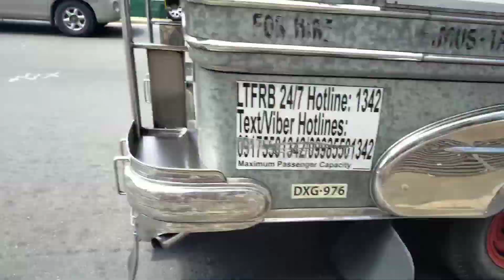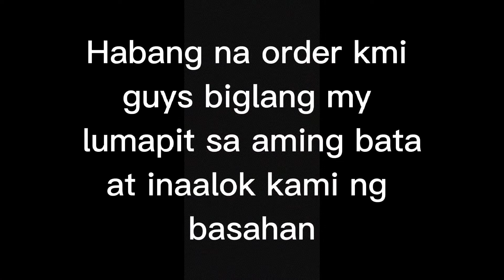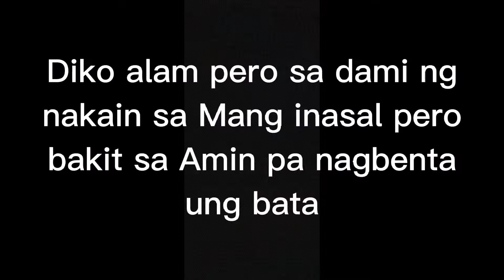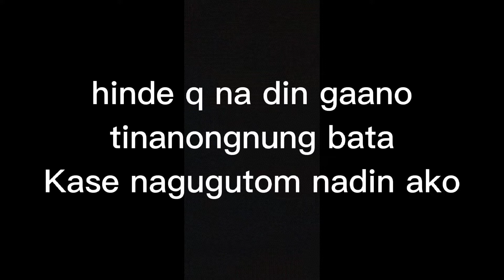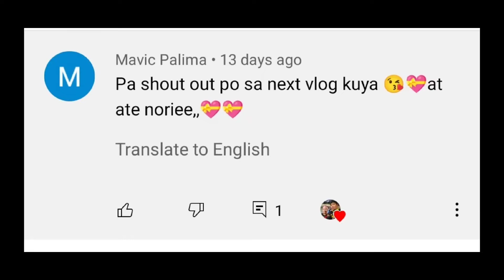MANG INASAL,ONCE UPON A TIME IN MANG INASAL.MY NAPASAYA PA AKONG ISANG KAIBIGAN. Papa ni batchi vlog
MANG INASAL,ONCE UPON A TIME IN MANG INASAL.MY NAPASAYA PA AKONG ISANG KAIBIGAN.